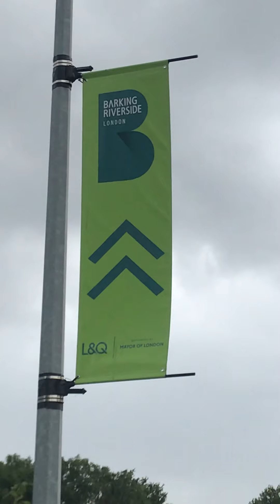7 August 2019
Gym - Barcking, UK Cleaning 🇬🇧